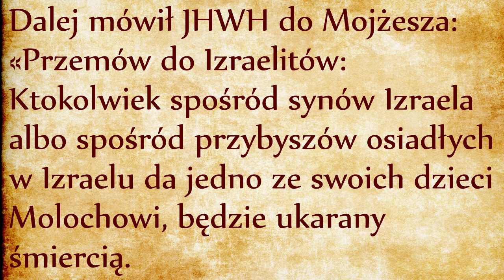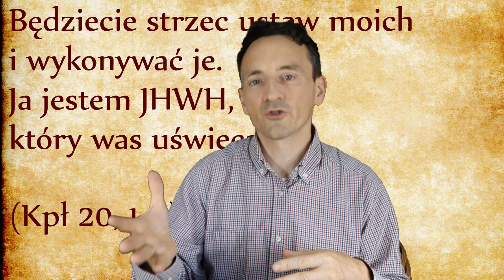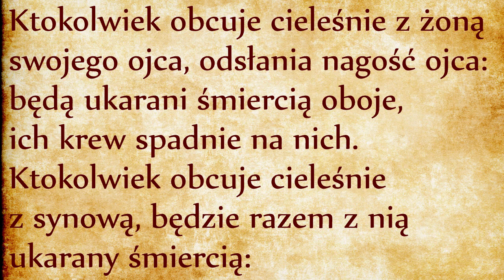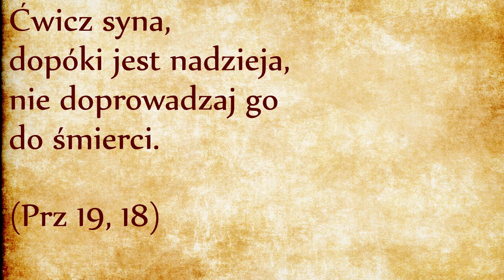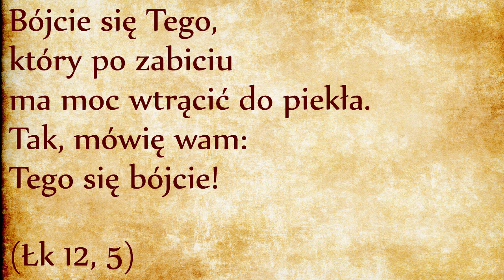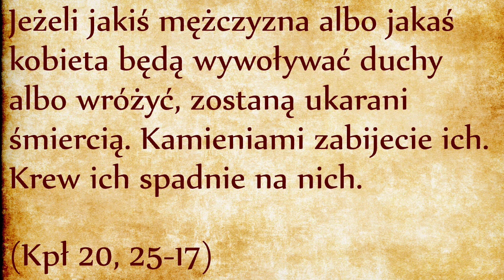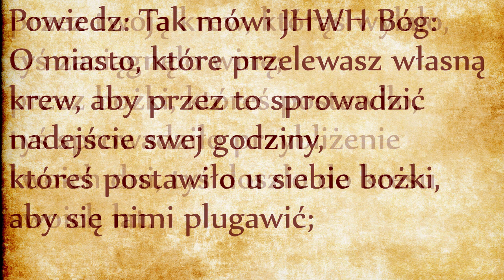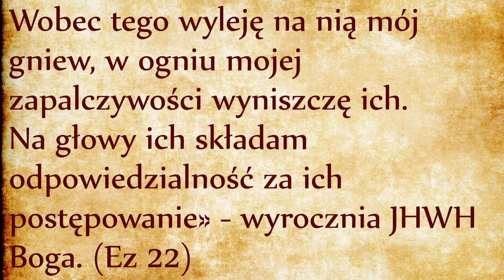Kara śmierci (Kpł 20)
Otwieramy rozdział zawierający taryfikator kar za grzechy ciężkie. Ten temat jest dzisiaj niemile omawiany, ponieważ modernistyczna religia odrzuca pojęcie Boga sprawiedliwego, odrzuca Biblijne objawienie na temat Przymierza, które jest małżeństwem na poważnie. Każde poważne małżeństwo domaga się wyłączności, a więc dobrze pojętej zazdrości. Natomiast trzeba przyznać, że dzisiaj pokutuje dawna przesada katechetyczna w drugą stronę, przedstawiająca Boga jako surowego i nieubłaganego sędziego, zwłaszcza od czasów jansenizmu w XVII wieku. Objawienia Najświętszego Serca Jezusowego św. Małgorzacie Alacoque zapobiegły takiemu wypaczeniu.
Aby właściwie podejść do tematu kary śmierci, musimy na wstępie zauważyć, że wszelkie życie potrzebuje jasnych granic w ramach której może się swobodnie rozwijać. Wyjście z tych granic to wejście w obszar, gdzie panuje śmierć, oraz gdzie (o zgrozo!) można śmierć zadawać… Na szczęście Księga Kapłańska jasno wyznacza obszar gdzie dokonuje się podnoszenie człowieka ku Bogu poprzez sakramenty ołtarza.
Taryfikator grzechów ma wymiar wychowawczy: pokazuje które winy są lekkie a które ciężkie. Definiuje granice poza którymi członek Ludu Odkupionego odchodzi od Przymierza z Bogiem i tam już nie może uczestniczyć w ruchu podniesienia ku Bogu. Człowiek, który nie chce trwać pokornie w miejscu i porządku zaoferowanym mu przez Boga, wywyższa własne ego. A według słów Jezusa: “Kto się wywyższa, będzie poniżony, a kto się poniża, będzie wywyższony” (Mt 23, 12). Kto poniża własny rozum i przyjmuje ustawy ustanowione przez Boga rodzi się do życia i biegnie ku wiecznym godom, taki będzie wywyższony, podniesiony za pośrednictwem sakramentów ołtarza.
Przejrzysty taryfikator grzechów pozwala precyzyjnie określić, które zachowania są nie do pogodzenia z Przymierzem z Bogiem. Trwanie w Przymierzu jest dobrowolne, ramy Prawa definiują sposób wyjścia z Przymierza. Wybór trwania w Przymierzu wymaga odwagi, odejście od Przymierza w podążaniu za własnymi zachciankami jest wyrazem pewnego zuchwalstwa. Taryfikator nie jest manipulacją w celu uzyskania posłuszeństwa, nie jest zemstą za złe zachowanie. Jest jasnym oznakowaniem granic Przymierza, pozwala dobrowolnie podążać drogą wywyższenia ku Bogu, ku życiu, oraz pokazuje drogę wyjścia z Przymierza ku śmierci.
Pierwszy sposób wyjścia z Przymierza opisany w tym rozdziale to przez dokonanie aborcji lub antykoncepcji, co w realiach starożytnych dokonano pod przykrywką ofiary “dla Molocha” (link). Karą w tym przypadku jest śmierć przez ukamienowanie, jest to pierwszy takie wystąpienie w Biblii. Przymierze jest przymierzem życia, aborcja jest z nim niekompatybilna. Przypomina to Jezusową przypowieść o bezlitosnym słudze. Bóg mógłby skierować taki zarzut: “Ja odkupiłem twoje życie, uratowałem je od śmierci, a ty miałbyś oddać swoje dzieci na śmierć? Otóż śmierć, którą przywołujesz na własne dzieci, spadnie na ciebie!” - zgodnie z najbardziej podstawową zasadą sprawiedliwości: “uczynią tobie to, co sam czyniłeś drugiemu” (link). Ciekawe, że dla wykonania wyroku nie piorun spadnie z nieba, ale cały Lud trwający w Przymierzu musi wykonać karę. Nie może dojść do zmowy milczenia wokół takiego czynu.
Taką samą karę można zarobić za wróżbiarstwo i wywołanie duchów. W tym przypadku bawi się ze śmiercią, co jest jakby pluciem Bogu w twarz, dlatego Bóg odwróci swoje oblicze od takiej osoby i nie będzie jej nadal błogosławił.
Przymierze wywyższa człowieka do zaślubin z Bogiem, a więc temat świętości jest ściśle powiązany z tematem rodziny. W przeczytanym ustępie już nie mówi się o nierządu, ale o cudzołóstwie, bo popełnienie grzechu ciężkiego jest odejściem od Przymierza, a Przymierze jest małżeństwem między Bogiem a Ludem Wybranym. Dzieci złorzeczące własnym rodzicom zasługują na śmierć, bo odmawiając czci swoim rodzicom odrzucają porządek ustanowiony przez Boga. W tym świetle można zrozumieć radę autora Księgi Przysłów: “Ćwicz syna, dopóki jest nadzieja, nie doprowadzaj go do śmierci” (Prz 19, 18).
Mamy też karę śmierci za cudzołóstwo, kazirodztwo, sodomię, zoofilię. Wyrażenie “krew ich spadnie na nich samych” wyraża, że sami są winni za doprowadzenie do tej kary: grzech przeciwko naturze odbija się najpierw na tych, którzy się go dopuszczają.
Podane są dwa rodzaje kary śmierci: jedna fizyczna i druga społeczna poprzez wyłączenie ze wspólnoty wierzących, tzw. ekskomunika. Ekskomunikowani już nie korzystają z błogosławieństw związanych z Przymierzem. Nie są oddani śmierci, ale są zdani na samych siebie, co jest bardziej dotkliwą karą. Kara bezdzietności była też uważana za wielką tragedię: bezdzietność prowadzi do wymarcia rodu oraz do ubóstwa w starości. Rzeczywiście społeczeństwo hedonistyczne, nastawione głównie na przyjemność i pieniądze, samo siebie skazuje na samozagładę.